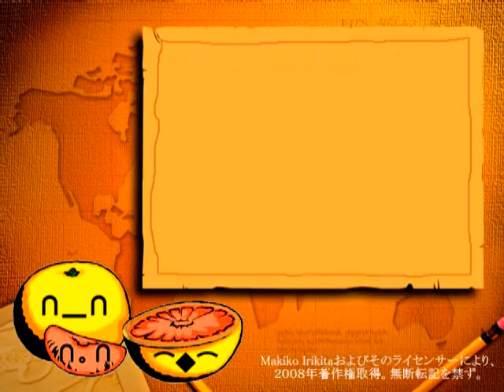ジュースをつくろう！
【村本　天志が審査！】春が旬！フロリダ産グレープフルーツ動画大募集！